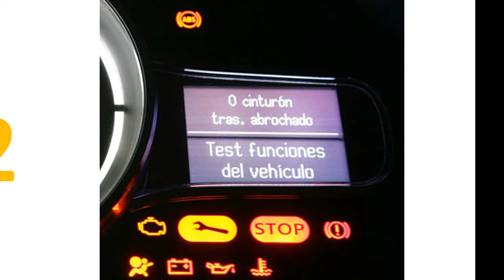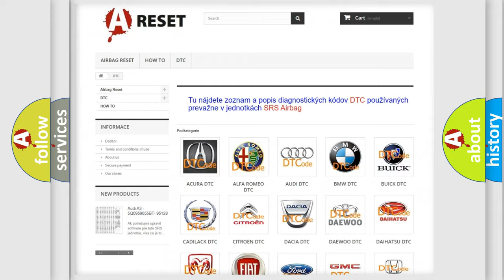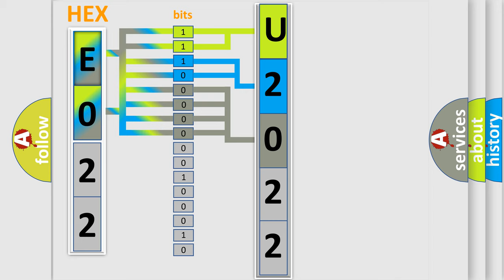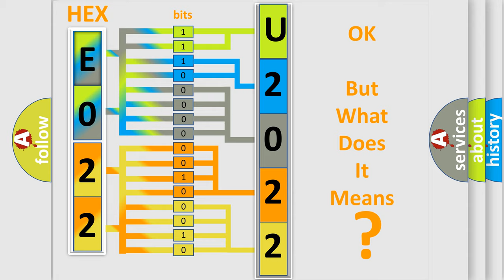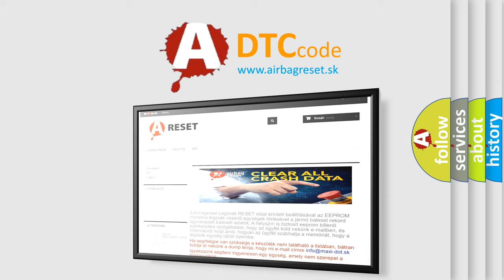DTC Jeep U2022-64 Short Explanation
Contents:
0:21 Basic DTC analysis according to OBD2 protocol standard.
1:48 Insight into programming
2:58 A diagnostically understandable description of the Diagnostic Trouble Code
3:05 Basic error definition

Make:
Jeep
Code:
U2022 64
Definition:
Fuel Injector 1 Circuit High Input
Description:
Engine running and the PCM detected the Injector 1 signal was in a high signal state (12 volts) with the injector commanded off in the test.
Cause:
 Fuel injector 1 control circuit is shorted to system power (B+) Fuel injector 1 is damaged or has failed Injector 1 "driver" circuit in the PCM is damaged or has failed
Failure Type: